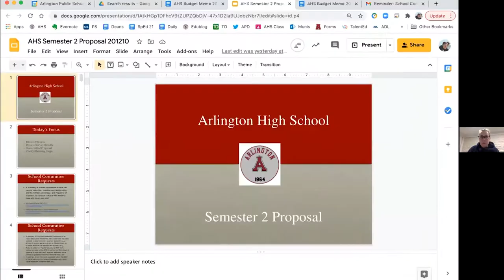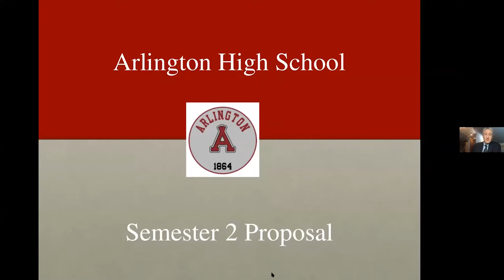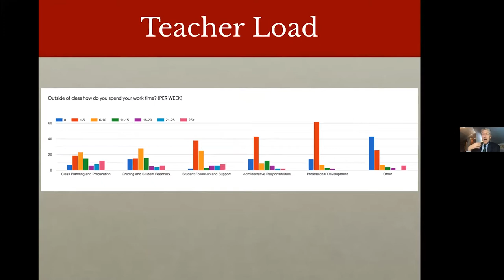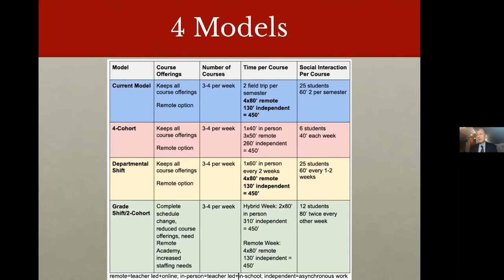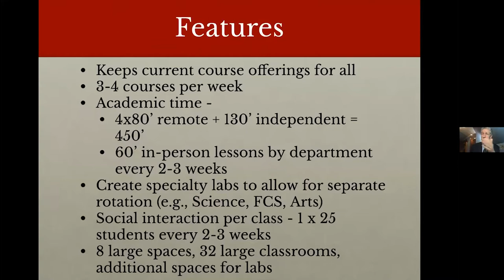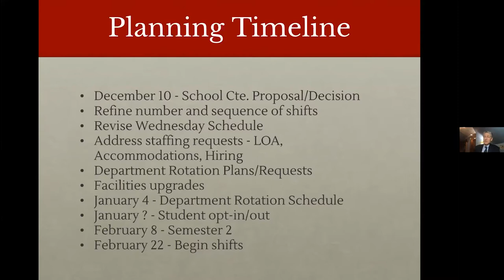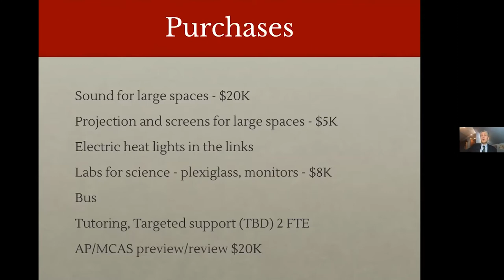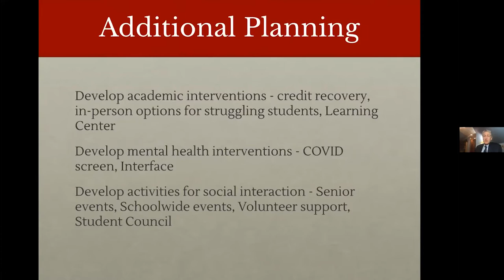School Committee Meeting - December 10, 2020